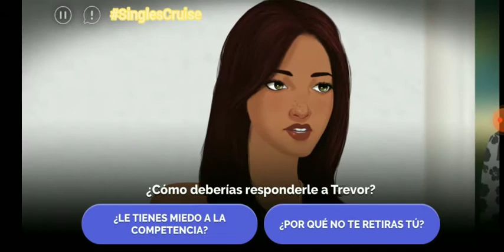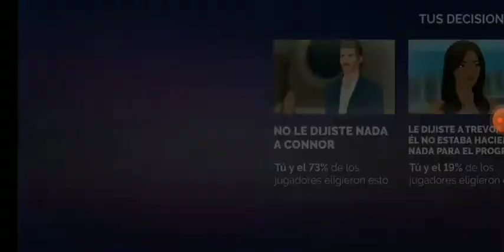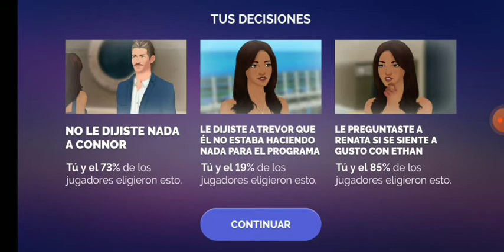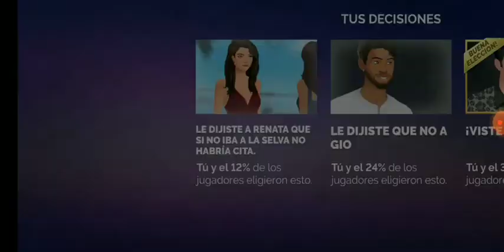SINGLES CRUISE - CONFESIONES VERDADERAS / ISLA PARAÍSO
Renata elige quedarse solo con Ethan, por lo tanto los otros dos participantes deben abandonar el programa.

Luego, Grace está súper entusiasmada por ir a la isla paraíso, pero accidentalmente Trevor le lesiona el pie al ayudarla con el equipaje.

Una vez en la isla, Ethan y Renata tratan de tener su cena romántica a la noche, pero serán interrumpidos por un extraño y solitario isleño que no quiere que nadie invada su territorio.

Por último, Trevor logra escapar junto a Ethan y Renata y les dice a los dos que suban al helicóptero dejando a Halle y Gio solos en el medio de la selva.

¡Se pone interesante! ¿Que es lo que sucederá luego? ¿Halle y Gio lograrán escapar o quedarán atrapados? No se pierdan la respuesta la próxima semana en un nuevo episodio de SinglesCruise